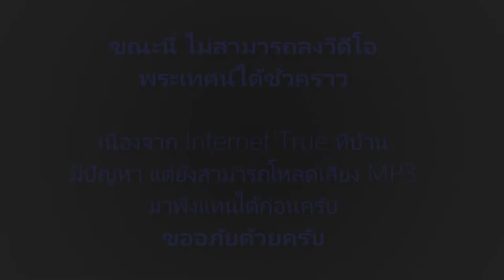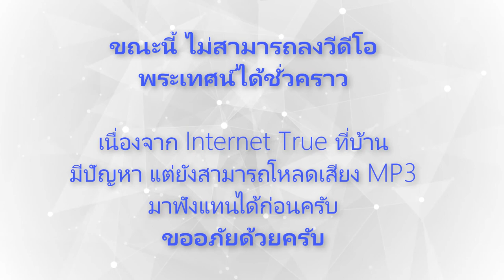ขณะนี้ ลงวีดีโอพระเทศน์ไม่ได้ชั่วคราวครับ แต่โหลดเสียง MP3 ได้อยู่ (Internet ที่บ้านมีปัญหา)